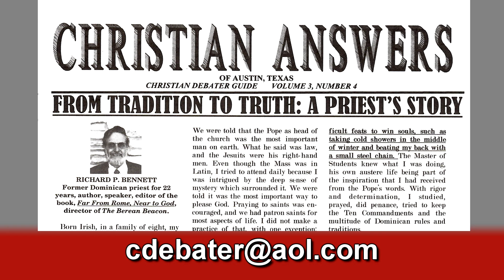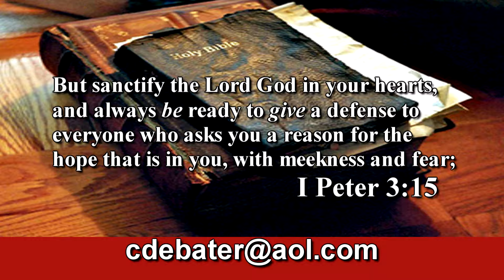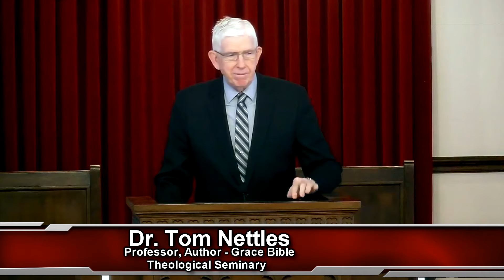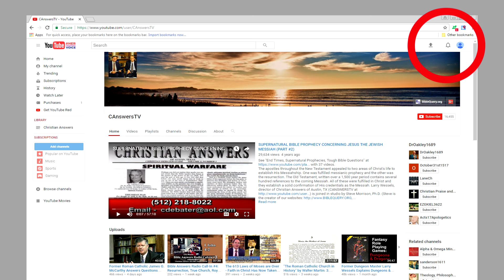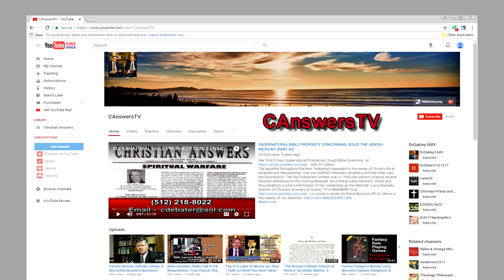"O Perfect Redemption" by Professor Tom Nettles, Hebrews Shows Jesus Is The God Who Saves Perfectly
Click on time markers to go to parts of this video you would like to see. 00:00 - Free newsletters. 1:54 - Pastor Greg Van Court of Dayspring Fellowship ) introduces special guest speaker Tom Nettles, professor of historical theology at The Southern Baptist Theological Seminary since 1997. The "legendary" professor has taught for more than 38 years, including at two Southern Baptist seminaries. He is regarded by some as one of the foremost Baptist historians in America today. Nettles earned his M.Div. and Ph.D. degrees from Southwestern Baptist Theological Seminary. Nettles was formerly on the faculty of Trinity Evangelical Divinity School where he was Professor of Church History and Chair of the Department of Church History. Along with numerous journal articles and scholarly papers, Dr. Nettles is the author or editor of nine books. Among his books are "By His Grace and For His Glory."

3:44 - Dr. Thomas Nettles (hear a library of his previous sermons & lectures at ) begins with introductory remarks.

5:03 - Dr. Nettles reads Hebrews 1:1-4, 5-14: "1 Long ago, at many times and in many ways, God spoke to our fathers by the prophets,

2 but in these last days he has spoken to us by his Son, whom he appointed the heir of all things, through whom also he created the world.

3 He is the radiance of the glory of God and the exact imprint of his nature, and he upholds the universe by the word of his power. After making purification for sins, he sat down at the right hand of the Majesty on high,

4 having become as much superior to angels as the name he has inherited is more excellent than theirs.

5 For to which of the angels did God ever say,

today I have begotten you”?

Or again, “I will be to him a father,

and he shall be to me a son”?

6 And again, when he brings the firstborn into the world, he says,

“Let all God’s angels worship him.”

7 Of the angels he says,

q“He makes his angels winds,

and his ministers a flame of fire.”

8 But of the Son he says,

“Your throne, O God, is forever and ever,

the scepter of uprightness is the scepter of your kingdom.

9 You have loved righteousness and hated wickedness;

therefore God, your God, has anointed you

with the oil of gladness beyond your companions.”

10 And, “You, Lord, laid the foundation of the earth in the beginning,

and the heavens are the work of your hands;

11 they will perish, but you remain;

they will all wear out like a garment,

12 like a robe you will roll them up,

like a garment they will be changed.

But you are the same,

and your years will have no end.”

13 And to which of the angels has he ever said,

“Sit at my right hand until I make your enemies a footstool for your feet”?

14 Are they not all ministering spirits sent out to serve for the sake of those who are to inherit salvation?"

9:34 - Hebrews 1-14 talks about: 1. A Perfect Revelation 2. A Perfect Person 3. The Perfect Work.

10:00 - Hebrews 1:1-2, Dr Nettles goes through a short history of God's prophets in the Old Testament foretelling the coming of the Messiah & on to John the Baptist.

16:05 - Jesus is the Son of God meaning He has the very nature of God the Father Himself. Jesus is eternal, he is not a created being. Jesus is omnipotent, immutable, holy, righteous, & sovereign (see our video "IS JESUS GOD ALMIGHTY IN THE FLESH MEANING THE SECOND PERSON OF THE TRINITY OR IS HE SOMETHING ELSE?" at ).

17:09 - John 14:5-10. "... Jesus said to him, “I am the way, and the truth, and the life. No one comes to the Father but through Me..."

21:01 - Jesus is the Perfect Revelation of Who God is. All that Jesus says & what He does is a revelation of God.

24:07 - The Perfect Person who brings about redemption to sinners & that person is none other than God.

31:36 - Hebrews 2:7-10.

36:27 - Jesus is the God Man - 100% God & at the same time 100% true human being. Christ is of two natures, fully human and fully divine, without confusion or change.

38:36 - Hebrews 1:6 cf. Psalm 2:7-8, "...“And let all the angels of God worship Him.” Jesus is to be worshiped by angels because He is God.

41:02 - The Perfect Work of Christ Jesus in accomplishing perfect redemption for lost sinners.

42:27 - Hebrews 1:8-9, "8 But of the Son He says, “Your throne, O God, is forever and ever,
And the scepter of uprightness is the scepter of Your kingdom.
9
You have loved righteousness and hated lawlessness;
With the oil of gladness above Your companions.”

Notice that God calls, Jesus who is the Son, God in verse 8.

45:23 - Hebrews 2:10, 5:9, 6:20, 7:28, 9:9, 10:1, 10:14 Jesus is the Perfect Person who did the Perfect Work to achieve Perfect salvation for those who are in Christ.

51:12 - Closing Prayer

52:07 - Pastor Greg ends service.

52:37 - Subscribe